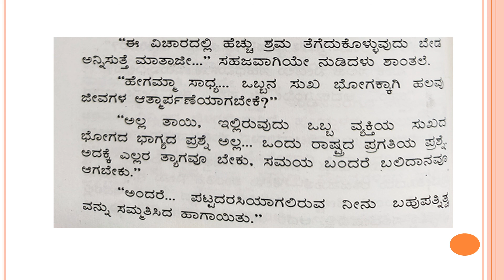Natya Mayuri Adhyaya 5 explanation | PART 3 | ನಾಟ್ಯ ಮಯೂರಿ ಅಧ್ಯಾಯ 5 for 9th and 10th std ICSE.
This video contains explanation of ನಾಟ್ಯ ಮಯೂರಿ ಅಧ್ಯಾಯ 5 clip 3, prescribed for ICSE 9th and 10th std.
Watch the channel for remaining videos.